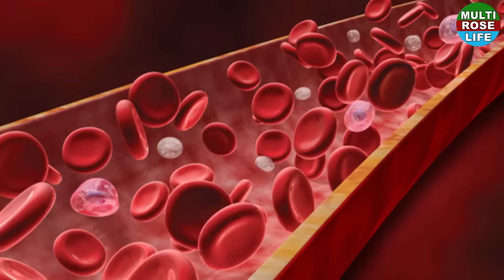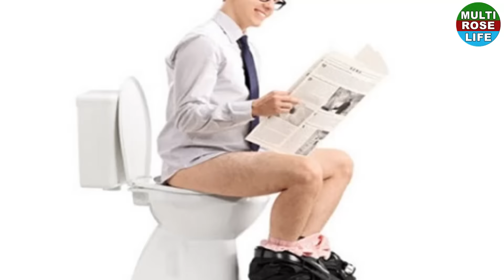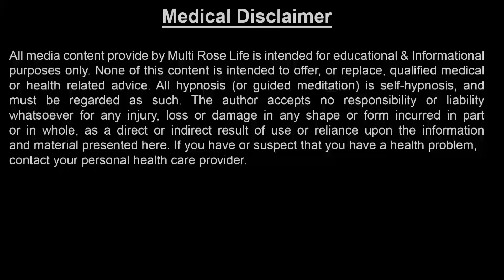किशमिश के ऐसे गजब फायदे जो बनाये रखेंगे जवान और सेहतमंद|Health Benefits Of Rsisins (Kismis) In Hindi